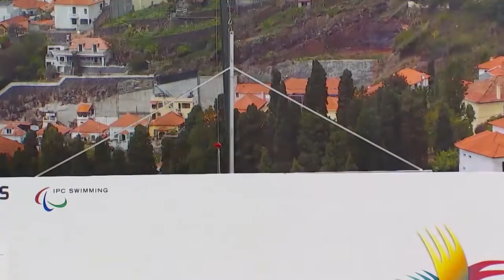Women's 50m Butterfly S7 | Medals Ceremony | 2016 IPC Swimming European Open Championships Funchal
"Gold: RODGERS Susannah Great Britain (ER)
Silver: ROLO MARICHAL Judit Spain
Bronze: GRAHL Denise Germany

Start list:

KLAUSEN Mina Marie Heyerdal Norway
TALAMONA Arianna Italy
GRAHL Denise Germany
RODGERS Susannah Great Britain
ROLO MARICHAL Judit Spain
MAKINEN Meri-Maari Finland
BAKA Dorottya Hungary
TILK Brenda Estonia

453 athletes from 52 countries will compete in the 2016 IPC Swimming European Open Championships, the fourth edition of the competition.